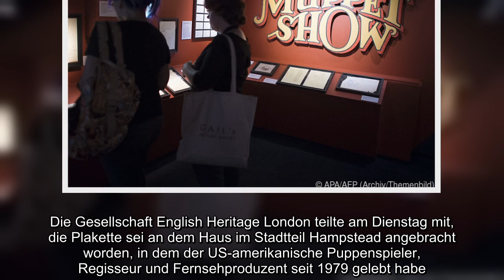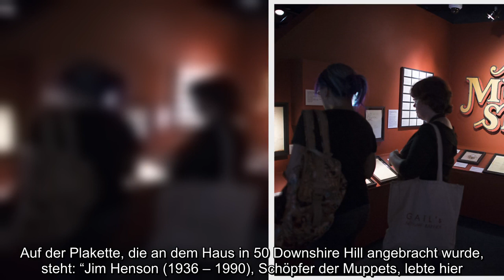Mehr als drei Jahrzehnte nach seinem Tod wird in London an den Erfinder der